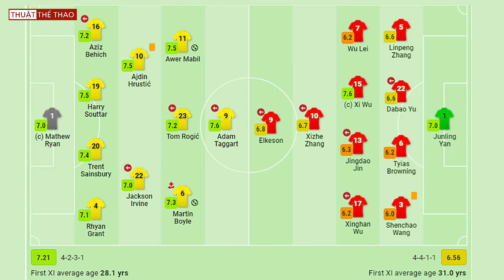Nhận Định Và Trực Tiếp ĐT Trung Quốc vs ĐT Việt Nam | Chiến thắng đầu tiên cho Chiến binh sao Vàng?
Nhận Định Và Trực Tiếp ĐT Trung Quốc vs ĐT Việt Nam | Chiến thắng đầu tiên cho Chiến binh sao Vàng. Trực tiếp trên kênh VTV6 của Đài truyền hình Việt Nam.